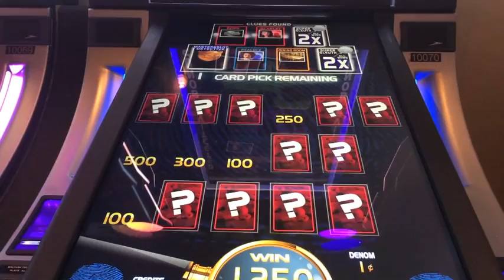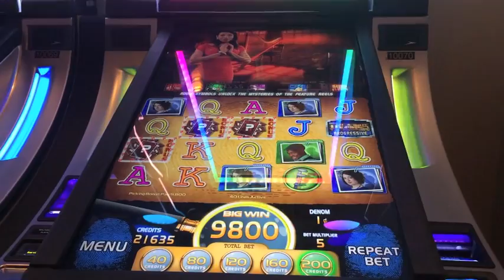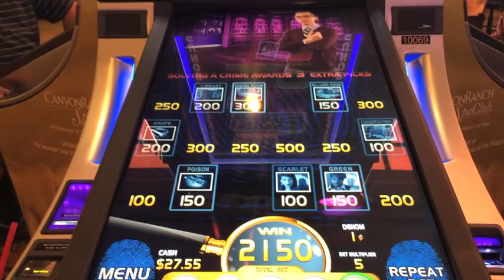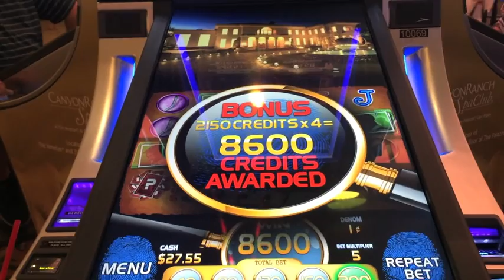Clue 2 Slot Machine Bonus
Clue 2 Slot Machine Bonus at Venetian